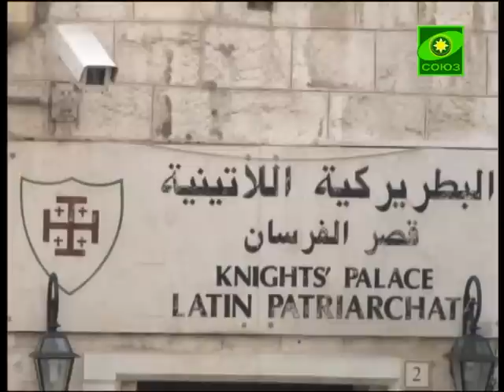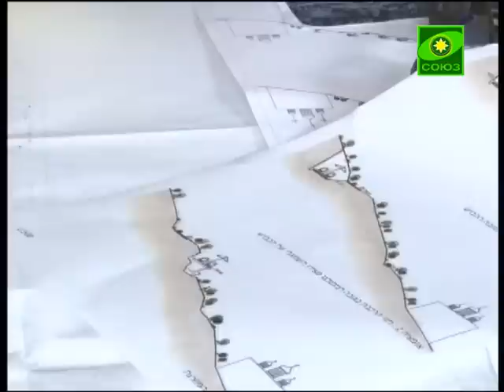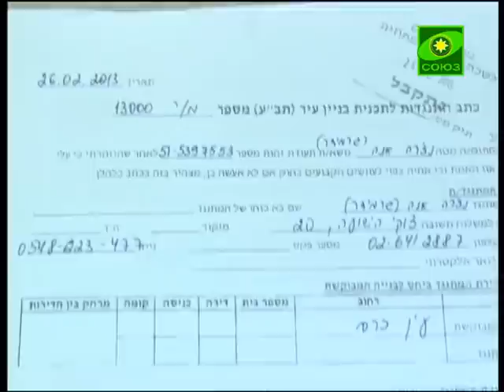Сестры Горненской обители подали протесты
Наша съемочная группа во Святой Земле продолжает знакомить вас с событиями, связанными с решением иерусалимских властей проложить трамвайные пути по территории русского женского Горненского монастыря. Как уже сообщалось, сестры Горненской обители подали протесты в областную и городскую комиссии по проектированию и строительству, а также в местный Совет Иудеи, и, конечно, встали на молитву.